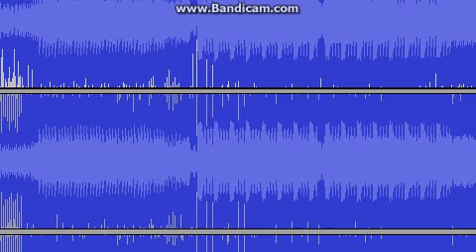Nightmare Saky Miyu sings This is Halloween ( Mad Mansion Dirty Trap Bootleg )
First time using This is Halloween ( Mad Mansion Dirty Trap  Bootleg )